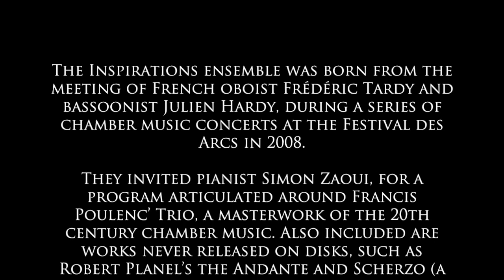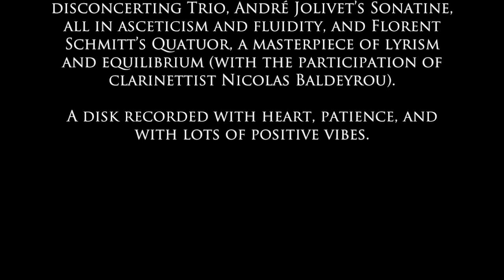Tardy-Hardy-Zaoui / Inspirations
Klarthe Records

Inspirations

Frédéric Tardy - hautbois
Julien Hardy - basson
Simon Zaoui - piano
Nicolas Baldeyrou - clarinette

Francis Poulenc / Trio

1 Presto
2 Andante
3 Rondo

Jean Françaix / Trio

4 Adagio - Allegro moderato
5 Scherzo
6 Andante
7 Final

Florent Schmitt / À tour d’anches

8 À courre
9 Sur un rythme prévu
10 Nocturne - Sarabande
11 Quasimodo

André Jolivet / Sonatine

12 Ouverture
13 Récitatif
14 Ostinato

Robert Planel / Andante et Scherzo

15 Calme et modéré
16 Vif et léger

L'ensemble Inspirations est né de la rencontre entre le hautboïste Frédéric Tardy et le bassoniste Julien Hardy, lors d'une série de concerts de musique de chambre au festival des Arcs en 2008.
Ils s'entourent ici du pianiste Simon Zaoui, pour un programme articulé autour du Trio de Francis Poulenc, œuvre phare de la musique de chambre française du XXème siècle. On trouvera également des œuvres inédites au disque comme l'Andante et Scherzo de Robert Planel (continuateur du jeune Debussy impressionniste) ou très rarement enregistrées : ainsi, le festif et déroutant Trio de Jean Françaix, la Sonatine d'André Jolivet toute en ascèse et fluidité et le Quatuor de Florent Schmitt, chef d'œuvre de lyrisme et d'équilibre (avec la participation du clarinettiste Nicolas Baldeyrou).
Un disque enregistré avec le cœur, de la patience, et beaucoup de bonne humeur.

The Inspirations ensemble was born from the meeting of French oboist Frédéric Tardy and bassoonist Julien Hardy, during a series of chamber music concerts at the Festival des Arcs in 2008.
They invited pianist Simon Zaoui, for a program articulated around Francis Poulenc’ Trio, a masterwork of the 20th century chamber music. Also included are works never released on disks, such as Robert Planel’s the Andante and Scherzo (a continuateur of the young impressionist Debussy), or others very rarely recorded : among them, Jean Françaix’s festive and disconcerting Trio, André Jolivet’s Sonatine, all in asceticism and fluidity, and Florent Schmitt’s Quatuor, a masterpiece of lyrism and equilibrium (with the participation of clarinettist Nicolas Baldeyrou).
A disk recorded with heart, patience, and with lots of positive vibes.